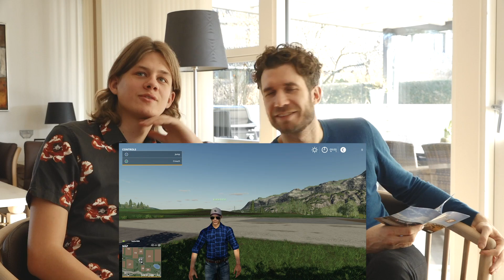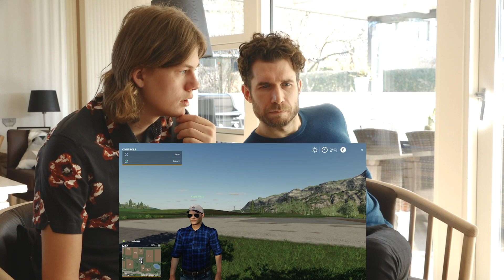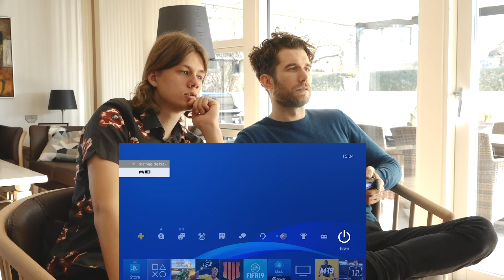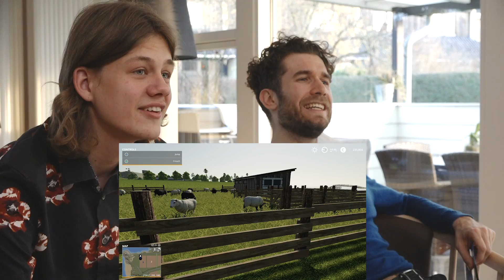Mads Tager En Spiller (Farming Simulator 2019) Med Jacob Taarnhøj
Andet afsnit af 'Mads Tager En Spiller' er klar! Denne gang med stand up komikeren Jacob Taarnhøj. Vi spiller Farming Simulator 2019, hvis du ikke kender det, så forestil dig en virkelig dårlig version af GTA... Heldigvis bliver spillet meget mere underholdende da vi støder ind i Katie som pludselig joiner vores spil, og det hele tager en meget mystisk drejning lige pludselig.

ADVARSEL: Vi er VIRKELIGE dårlige til at game.

VIL DU VINDE NÆSTE AFSNITS SPIL?:
Følg mig på instagram, hvis du vil være med i konkurrence om næste afsnits spil: @madsdekrak

TAK TIL:
Hvis du vil se mere 'MADS TAGER EN SPILLER', så kan du hjælpe os ved at bruge alle dine lommepenge hos Coolshop, så de får lyst til at hjælpe os med at lave endnu flere afsnit!

MUSIK AF:
TheFatRat - Unity